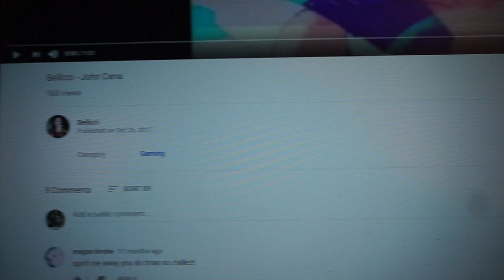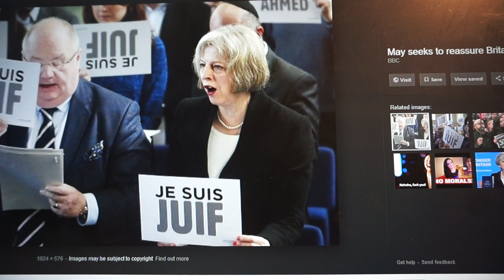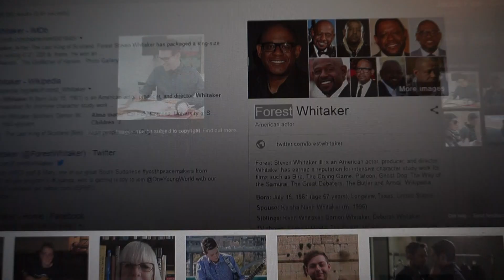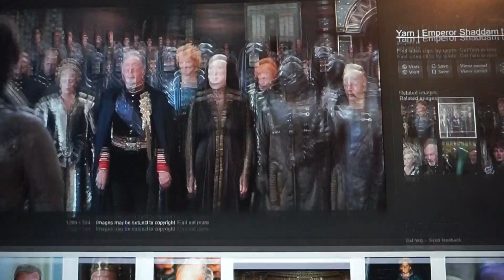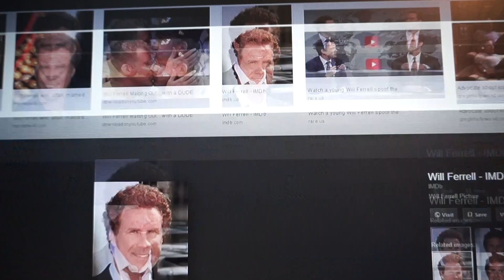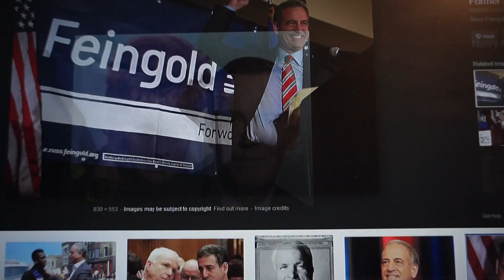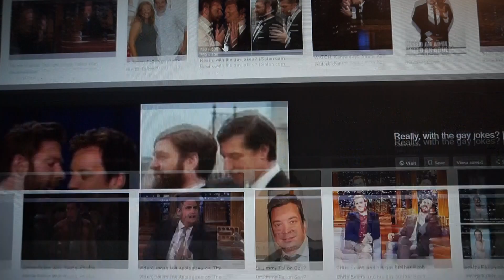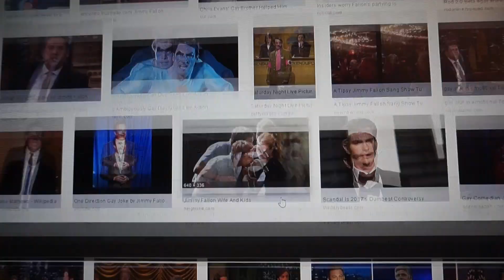Jimmy Fallon and the Dueish F Surnames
COrker!